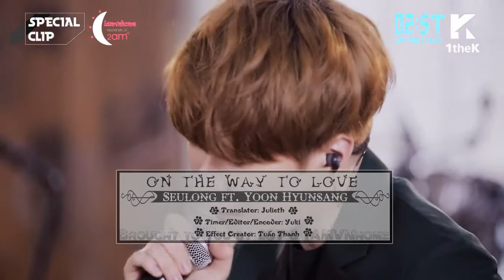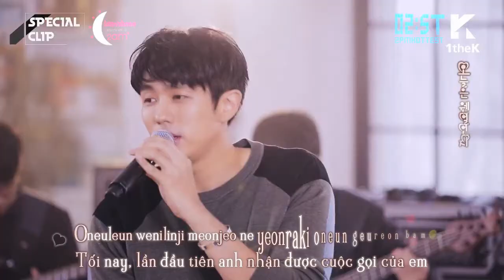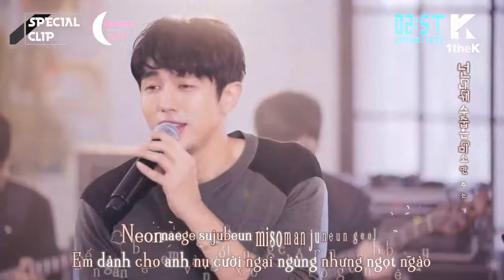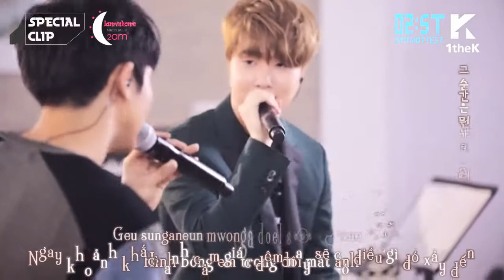[Vietsub + Kara - 2ST & IAMVNhome] [Special Clip] On The Way To Love - Seulong ft. Yoon Hyunsang